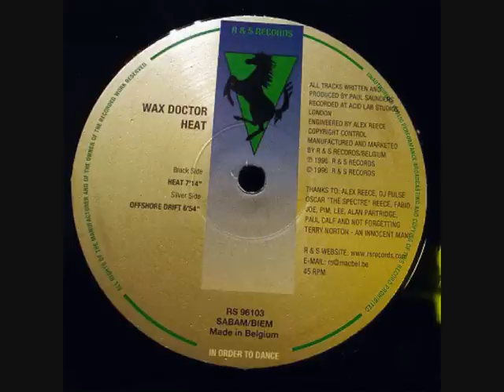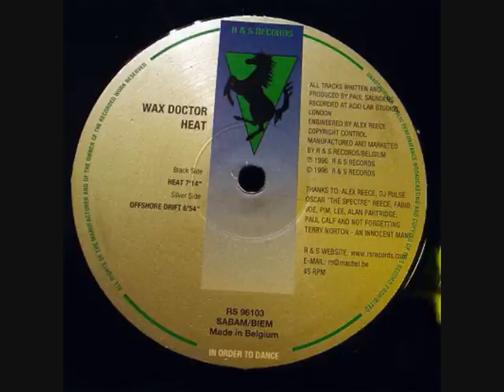Wax Doctor - Offshore Drift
Excellent nice & easy 1996 Drum & Bass track from the Wax Doctor. Very typical of the stuff LTJ Bukem, Fabio, Peshay etc would have been playing out back in the day.